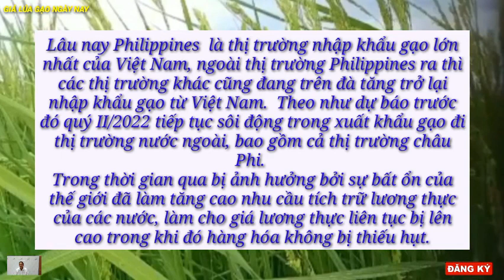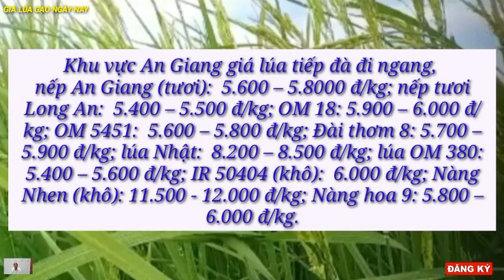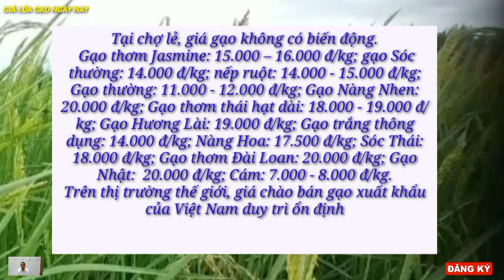Giá lúa gạo hôm nay 13/4/2022 -Tình hình lúa gạo -Thị trường lúa gạo mới nhất|GIÁ LÚA GẠO NGÀY NAY